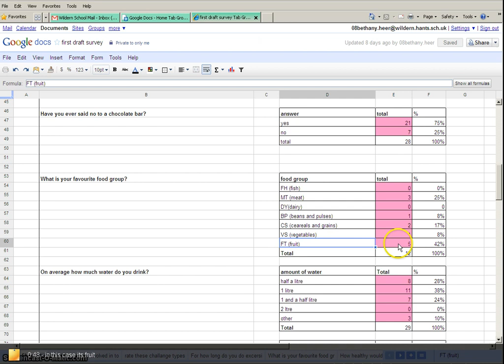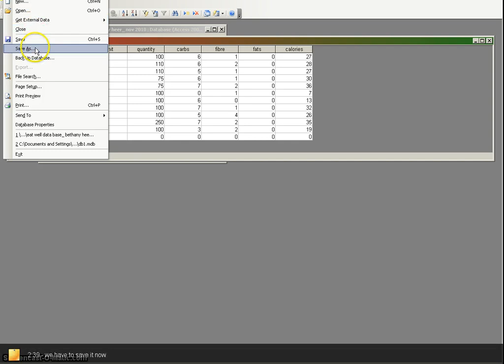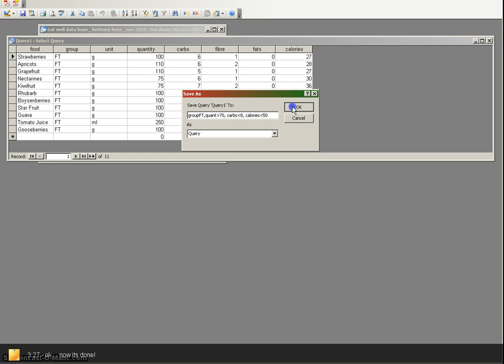screencast-o-matic query example BETH.mp4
UNIT 1 Database work